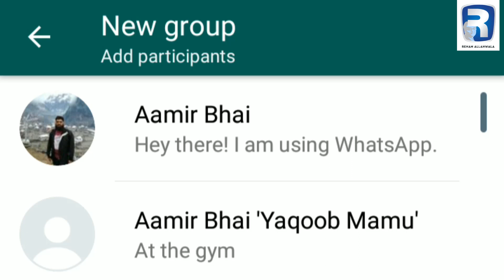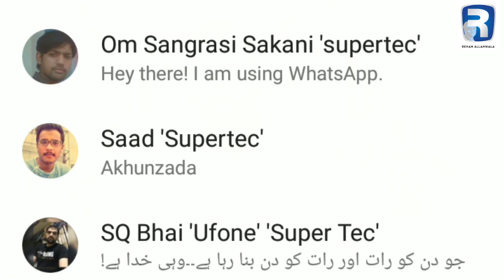Apne Mohallay Ka Kachra Kaisay Khatam Karain By Rehan Allahwala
Apne Mohallay Ka Kachra Kaisay Saaf Karain By Rehan Allahwala